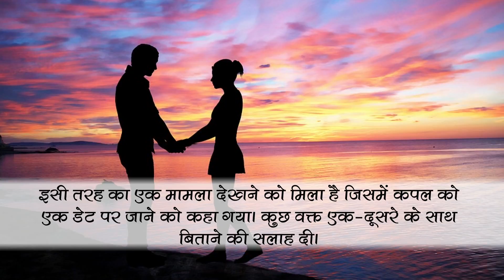तलाक की आयी है नौबत तो ये सलाह जरूर अपनाएं | समाचार नामा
तलाक से पहले करें बस एक डेट, रिश्ते बचाने में होती है सफल। अधिक जानकारी के लिए दिया गया लिंक खोलें